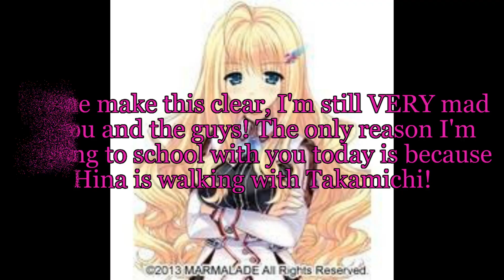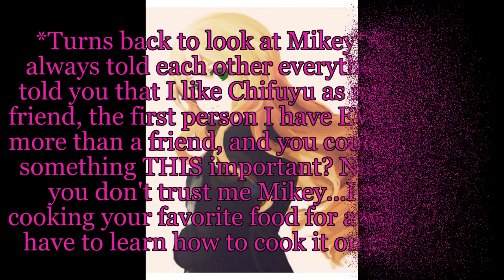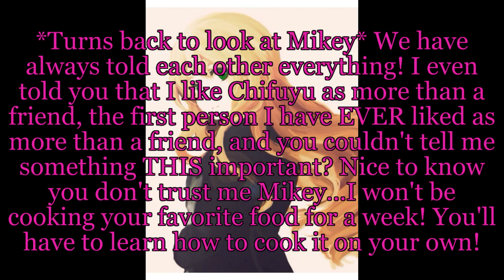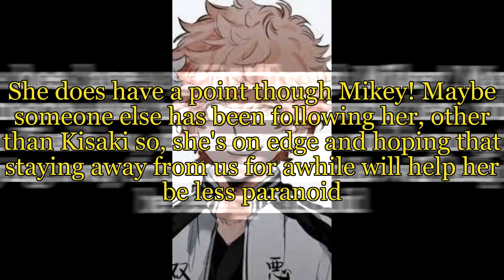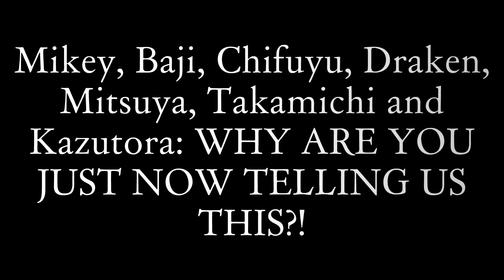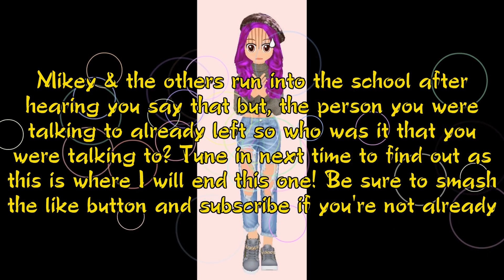Chifuyu x y/n episode 9